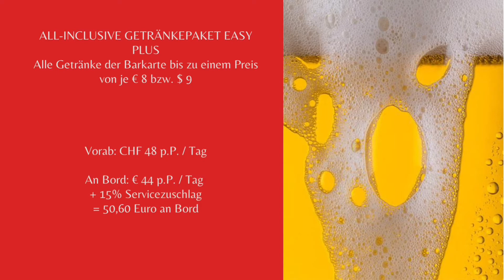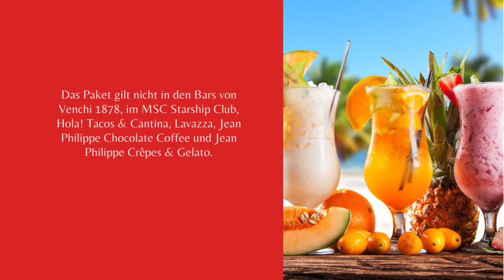MSC Kreuzfahrt- Getränkepakete und Getränkepreise 7/2022